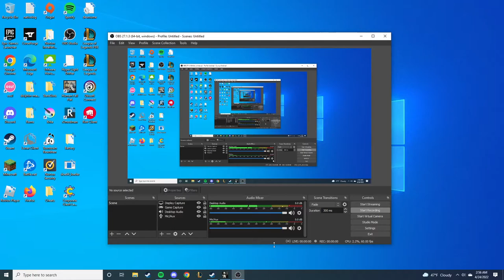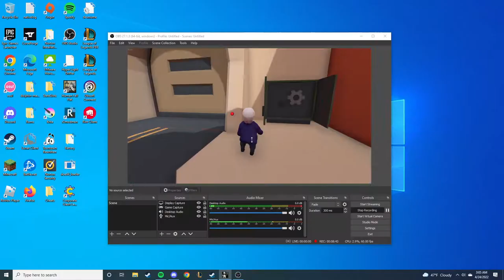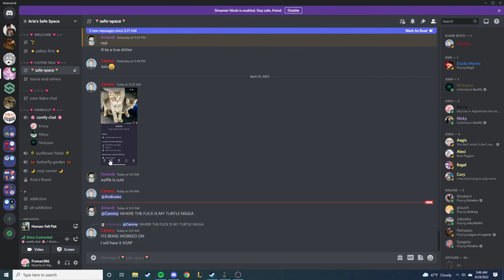Goya Fall Flat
Late night human fall flat.